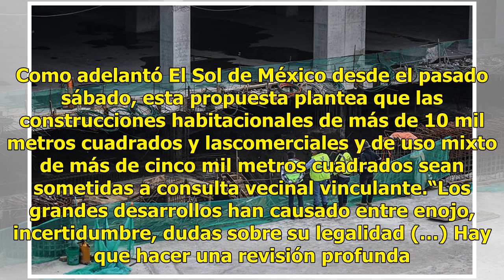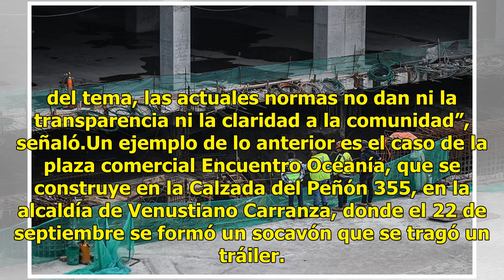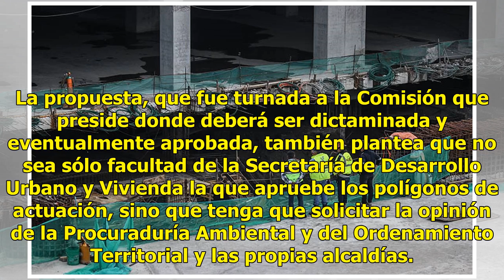Buscan freno a daños colaterales, vecinos deberán avalar megaobras en CDMX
Ayer el presidente de la Comisión de Desarrollo e Infraestructura Urbana, Fernando Aboitiz, presentó al Pleno del Congreso de la Ciudad de México una iniciativa de reforma la Ley de Desarrollo Urbano para obligar a los megadesarrollos a conseguir el aval vecinal. Como adelantó El Sol de México desde...